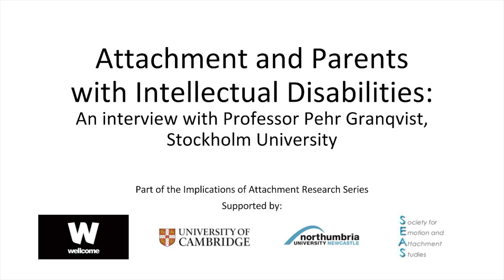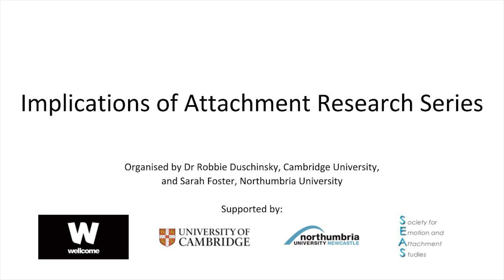Attachment and Parents with Intellectual Disabilities - Pehr Granqvist (Stockholm University)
An interview with Professor Pehr Granqvist, Stockholm University, conducted summer 2017.

In this video, Professor Granqvist discusses research he has conducted on the attachment patterns of children whose mothers have an intellectual disability, parental trauma as a reason for the association found between parental intellectual disability and child disorganised attachment, and how interventions with parents with an intellectual disability can improve their parenting capacity.

This video is part of the Implications of Attachment Research Series, organised by Dr Robbie Duschinsky, Cambridge University, and Sarah Foster, Northumbria University.

This video series is supported by the Wellcome Trust, Cambridge University, Northumbria University, and the Society for Emotion and Attachment Studies.